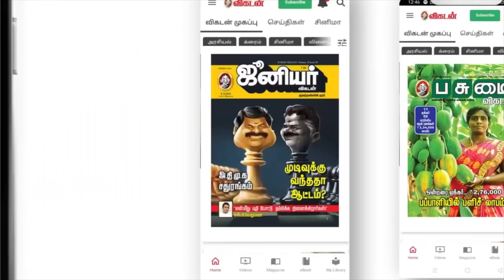BJP-DMK சீக்ரெட் டீல்...கொதிக்கும் EPS...OPS தந்திரம்?! | Elangovan Explains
Script : Ponkumaraguru, Senthil, manoj, elango

Camera : Shafeeq

Edit :  Senthil & Sathya